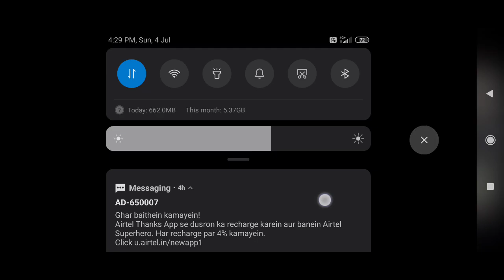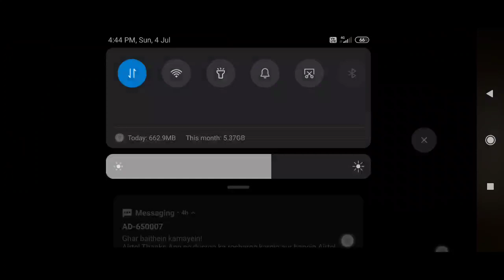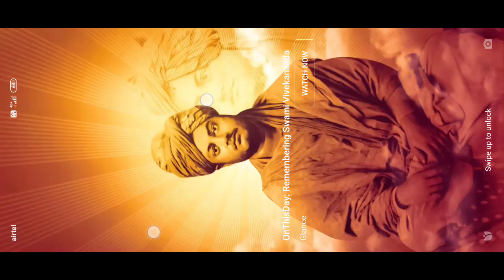Minecraft defeat kar diya vah bhi ek ghante ki mehnat se